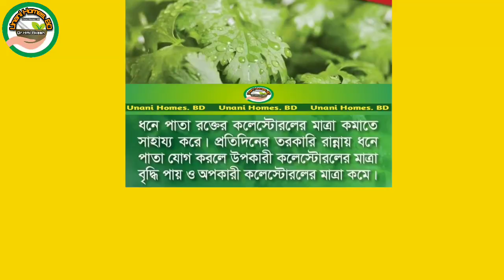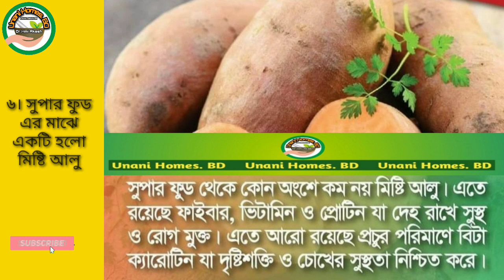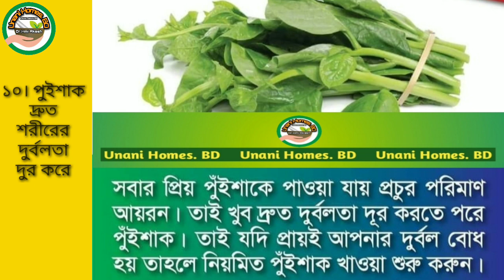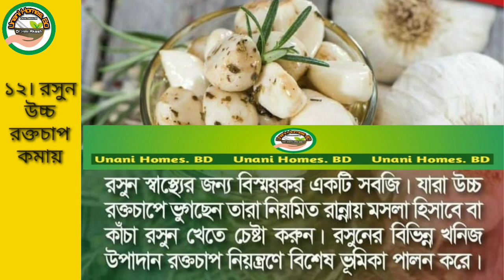শাক সবজির উপকারিতা ও পুষ্টিগুন || Benefits and nutritional value of vegetables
শাক সবজি দুটো নিরামিষ পদ। তবে আমাদের নিত্য আহারে একটি অপরিহার্য অংশ।
 একটি বেলা চলে না শাকসবজি ছাড়া।
মূলত শাক-সবজির বেশি খাওয়া সুস্বাস্থ্যের প্রতীক হিসেবে মানা হয়।

আজ কিছু শাক – সবজির কথা তুলে ধরার চেস্টা করবো।
এই ভিডিওর মাধ্যমে

ভিডিওটি পুরোটা দেখুন সবার উপকারে আসবে আশা করি।
নিত্য নতুন ভিডিও সবার আগে পেতে বেল বাটন অন করে দিন।

ভিডিওটি ফেসবুকে পেতে নিচের লিংকে আসুন

ধন্যবাদ সবাইকে।